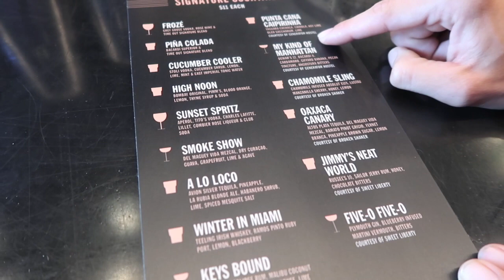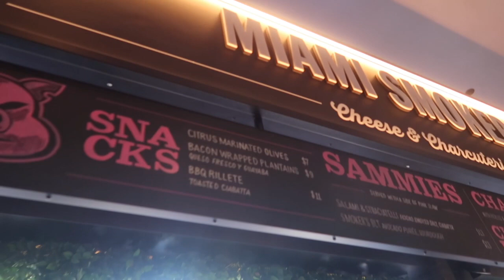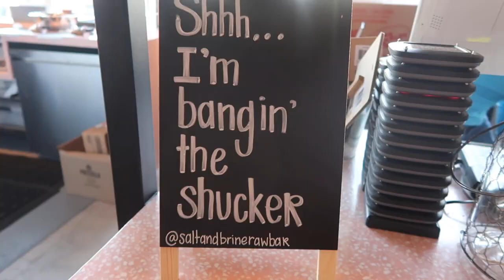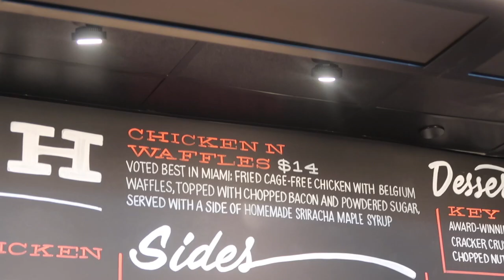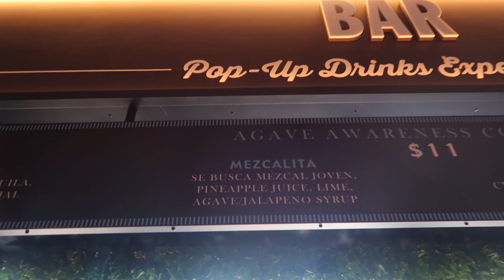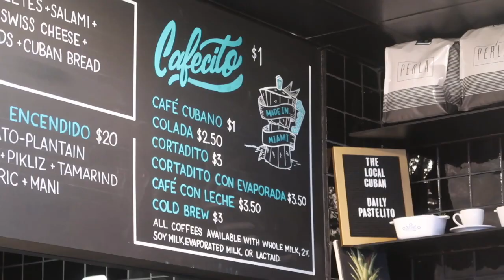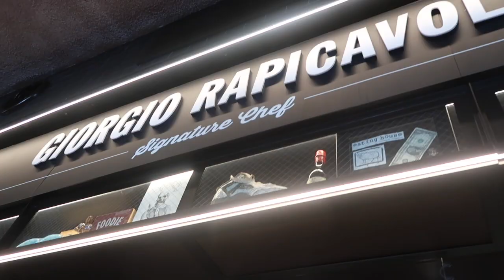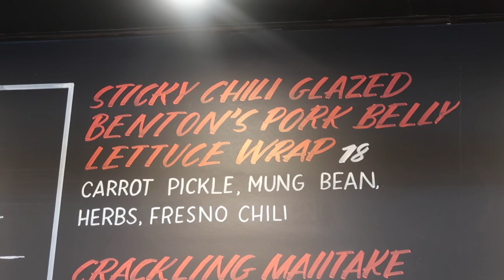Time Out Market Miami | Florida's Largest Food Hall!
Miami’s destination for eating and drinking, featuring the city’s top chefs, most-talked-about restaurants and the buzziest bars—plus the latest in arts and culture all huddled together under one roof.

Featuring:
K’West and Beach Pie — Van Aken has two outposts in Time Out Market. K’West is filled with dishes that are inspired by flavors of South Florida and the Keys, while Beach Pie features five different pizzas topped with an assortment of local veggies and ingredients.

Krun-Chi — Helmed by Ford, it offers up dishes with Korean flavors alongside some Stubborn Seed favorites.

Bachour — The namesake eatery by Antonio Bachour, offers all his signature delicate and artistic pastries.

Eating House — The forever popular restaurant by Rapicavoli serves up a selection of the restaurant’s best hits like the the truffle carbonara and brussel sprouts.

Leña — By Ariete’s own Michael Beltran, it offers plenty of the favorites from his Coconut Grove outpost like the pastrami short rib and wood-fired oysters.

The Local Cuban — Alberto Cabrera brings his award-winning Cuban sandwich along with other hearty Cuban dishes to the market.

Salt & Brine — An oyster bar from the team behind Calle Ocho’s Ella’s Oyster Bar feature upscale takes on the salty bivalves, including a weekday happy hour with $1 oysters.

Pho Mo — A spinoff of Viet-Cajun restaurant Phuc Yea, focused on — like the name implies — pho.

KUSH — A second outpost is brought to Time Out Market by Matt Kuscher of his popular Wynwood burger joint.

Coyo Taco — With locations all around South Florida, this latest location proves that chef Scott Linquist’s casual Mexican eatery shows no signs of slowing down.

Azucar — Suzy Batlle, “the Queen of Cuban ice cream,” brings her Miami-inspired ice cream flavors to the market.

Love Life Cafe — This vegan-friendly eatery has two outposts in the market, one serving cafe style cuisine and that will be open at 8 a.m. daily and the other will offer up heartier items like plant-based burgers.

33 Kitchen — Serving Peruvian-inspired dishes by chef Sebastian Fernandez

Miami Smokers — A charcuterie bar by Andres Barrientos and James Bowers with locally smoked and cured meats.

Stephen’s Deli — A spin-off of Miami’s oldest New York style deli since 1954 and the second Time Out Market Miami outpost for Kuscher.

Wabi Sabi by Shuji — The brainchild of chef Shuji Hiyakawa it offers five Japanese specialties.

More about Time Out Market Miami:

"What happens when a 50-year-old media company endeavors to bring together the best of the city under one roof? You get Time Out Market, a dining and cultural experience curated and vetted by our editors.
It’s a concept the team at Time Out Portugal created in 2014 and launched inside the city’s historic market, Mercado da Ribeira. It’s 24 restaurants, eight bars, a dozen shops and a high-end music venue—from the best burger and the top steak joint to the best sushi restaurant—Lisbon’s finest eateries are all represented. This unique mix of traditional and trendy is what you’ll only find at Time Out Market Lisbon.
Across the Atlantic, Time Out Market Miami picks up the baton and introduces the city to its own version of this tried-and-true concept right in the heart of South Beach. Spread across 17,000 square feet, the curated food hall packs 17 kitchens, three bars, a demo cooking area and a video installation wall that together make up the best dining and culture that Miami has to offer.
Like in Lisbon, Miami follows a simple rule when it comes to curation: if it’s good, it goes in the magazine; if it’s great, it goes in the market. Truly, a meal at Time Out Market Miami means you’re digging your collective forks into the most delicious dishes in Miami, cooked by the utmost talents in the city. What you’ll find inside is a hand-selected sample of everything you’ll want to eat, drink and see in the 305 all under one roof."